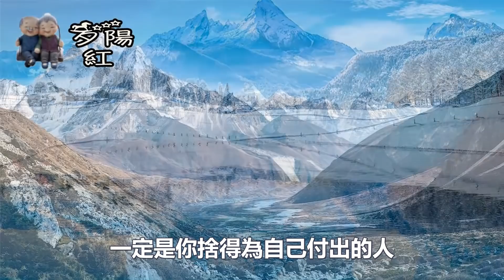對你有這幾個要求的女人，多半是渣女，男人要趁早遠離！ 【夕陽紅】